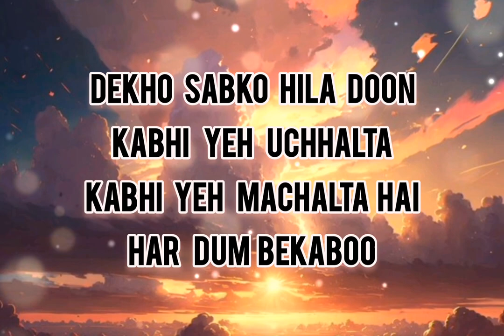shinchan Hindi opening song ☺️ | early 2k kids know this feelings 🎶🤣| music # song # kids # shinchan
copyright credits :
Written byUY TeamPublished byFutabashaImprintAction ComicsMagazineManga TownDemographicSeinenOriginal runAugust 2010 – presentVolumes11 (List of volumes)
GenreComedy, slice of life[1]Created byYoshito UsuiMangaWritten byYoshito UsuiPublished byFutabashaEnglish publisher

NA:

One Peace Books

ComicsOne (former)

CMX Manga (former)

ImprintAction ComicsMagazine

Weekly Manga Action (1990–2000)

Manga Town (2000–2010)

DemographicSeinenOriginal runAugust 1990 – February 2010Volumes50 (List of volumes)Anime television seriesDirected by

Mitsuru Hongo (#1-202)

Keiichi Hara (#202-504)

Yuji Muto (#505–present)

Music byToshiyuki ArakawaStudioShin-Ei AnimationLicensed by

North America:

Funimation

(2006–2020)

Americas, Europe:

Vitello Productions

(2002–2003)

phuuz entertainment inc.

(2003–2005)

EMEA:

LUK Internacional

(early 2000s–present)[2]

Original networkANN (TV Asahi)English network

AU: Vitello, Phuuz: Fox Kids,[3] Fox8

CA:

Funimation: Razar (Kamikaze)

EU: LUK Internacional: Nintendo eShop (2016–2018)

IE: Vitello: RTÉ2[4]

UK:

Vitello, Phuuz: Fox Kids, Jetix (2002–2009)

LUK Internacional: Nintendo eShop (2016–2018)

US:

English subtitled: KIKU (Hawaii) (1993–2001)

Funimation: Adult Swim (2006–2009)

ZA: LUK Internacional: Nintendo eShop (2016–2018)

Original runApril 13, 1992 – presentEpisodes1,200 (List of episodes)MangaNew Crayon Shin-chanWritten byUY TeamPublished byFutabashaImprintAction ComicsMagazineManga TownDemographicSeinenOriginal runAugust 2010 – presentVolumes11 (List of volumes)